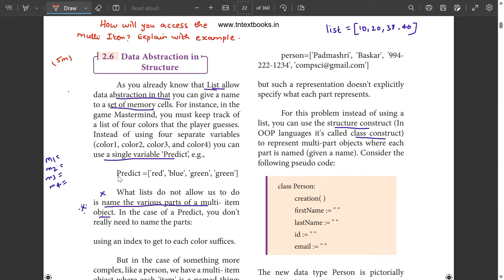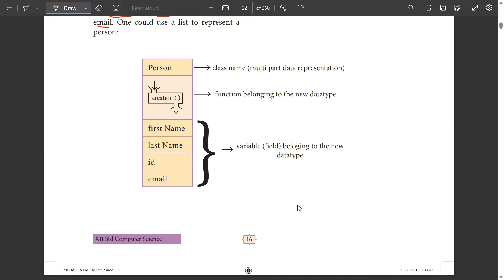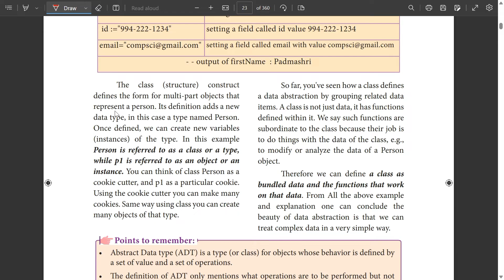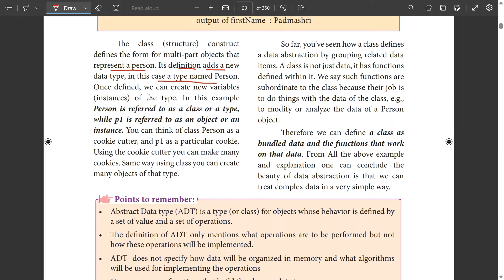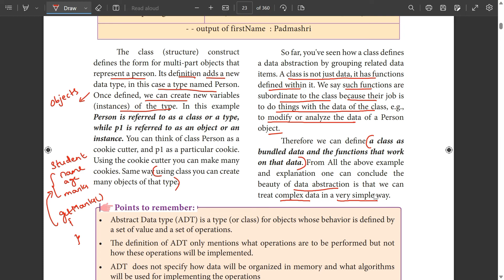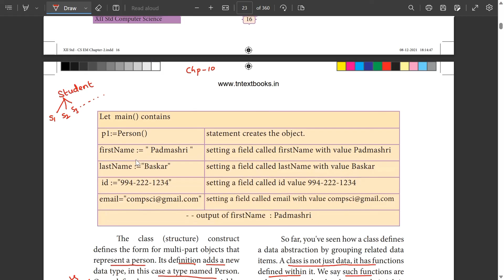How will you access multi item in Tamil | 12th Computer Science | Chapter 2 important five mark